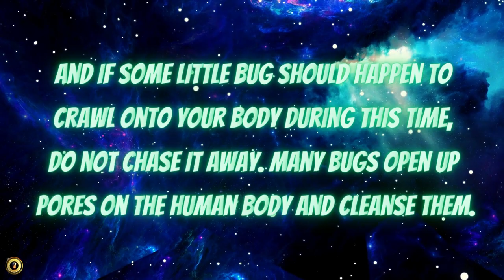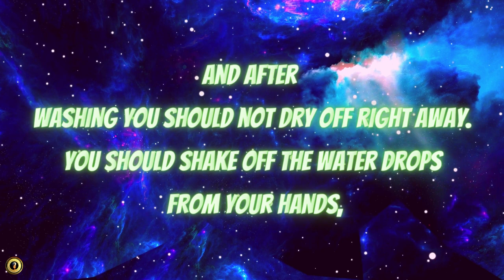Morning Routine -Advice From Anastasia P5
Voiceover and Narration by Empress Nefertiti

Morning Routine P5
In the morning, preferably at sunrise, walk out to the garden plot barefoot, and approach any plants you like. You can touch them.

This does not have to be done in accord with some sort of schedule or ritual to be strictly followed day after day, but simply as one feels moved, or as one desires. But it should be done before washing. Then the plants will sense the fragrances of the substances emitted by the body through the pores of the skin during sleep.

If it is warm and there is a small grassy patch close by (and it would be helpful if there were), lie down there and stretch out for three or four minutes. And if some little bug should happen to crawl onto your body during this time, do not chase it away. Many bugs open up pores on the human body and cleanse them. As a rule, they open up the pores through which toxins are expelled and all sorts of internal ailments are brought to the surface, allowing the person to
wash them away.

If there is any pond water on the plot, you should immerse yourself in it. If not, then you can pour water over yourself as you stand barefoot close to the plants and seedbeds or, even better, between the beds — or, for example, one morning alongside the raspberry bushes, the next by the currant bushes etc. And after washing you should not dry off right away.

You should shake off the water drops from your hands, spreading them onto the surrounding plants. And use your hands to brush off the water from other parts of your body After this you can go through the usual procedures of washing and using any conveniences to which you are accustomed.

Anastasia "Advice From Anastasia?"